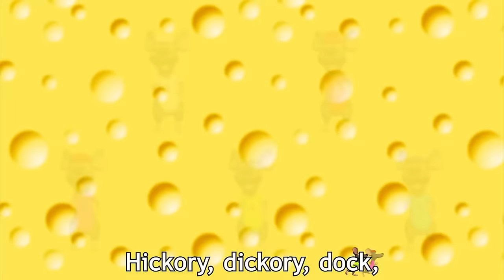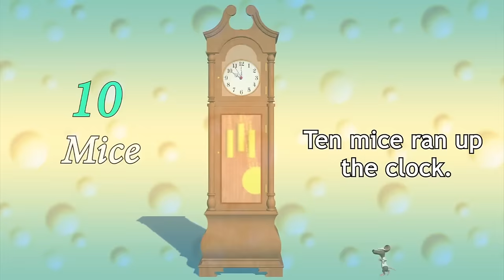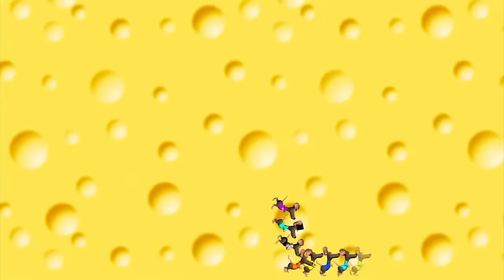Hickory Dickory Dock | Easy learning to read the time on a clock | Family Sing Along - Muffin Songs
MP3 download